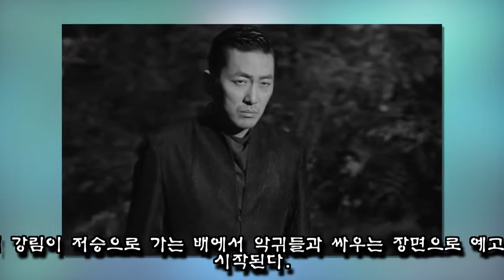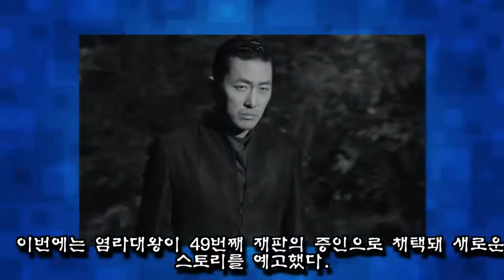성주신과 싱크로율 100%…마동석 등장하는 신과 함께2 예고편 최초 공개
오는 8월 1일 개봉하는 영화 ‘신과 함께-인과 연’의 티저 예고편이 드디어 공개돼 벌써부터 기대를 모으고 있다.